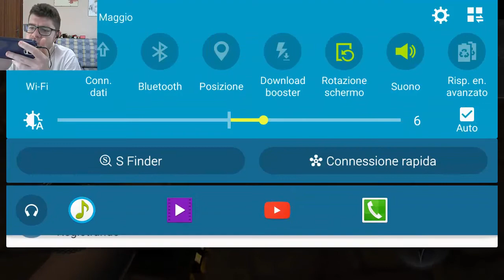Slender Man Origins 2 Android Horror Game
Slender Man Origins 2 Android ITA
Se credete che i giochi di Slender Man non facciano paura significa che non avete mai provato questa versione: Slender Man Origins 2!
Il secondo capitolo di questa saga, un'avventura horror in cui dovremo risolvere enigmi e misteri, ma dovremo fare i conti con il nostro amico Slender Man!